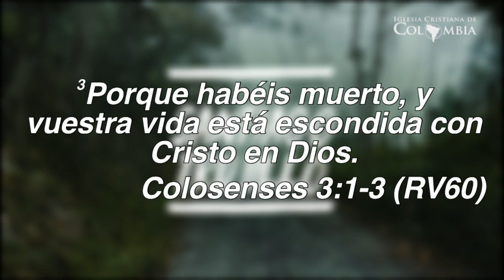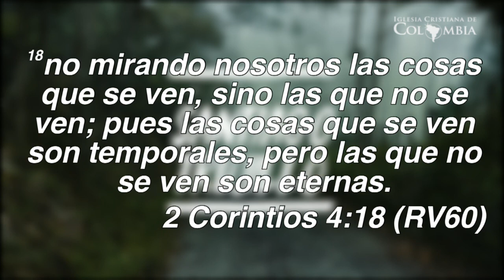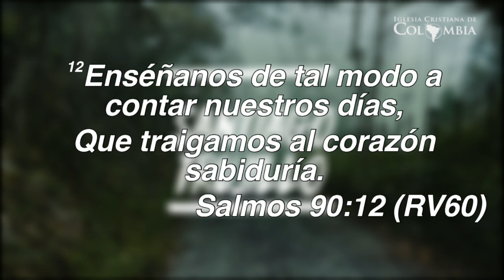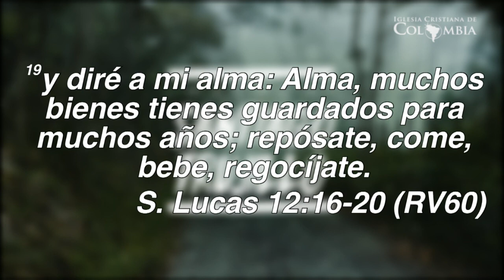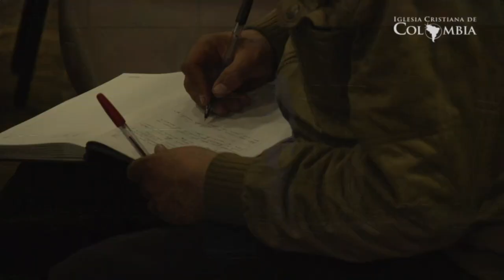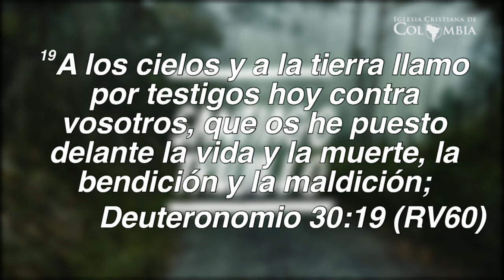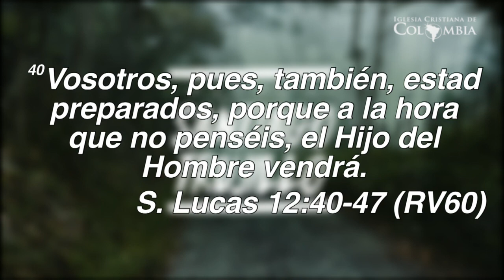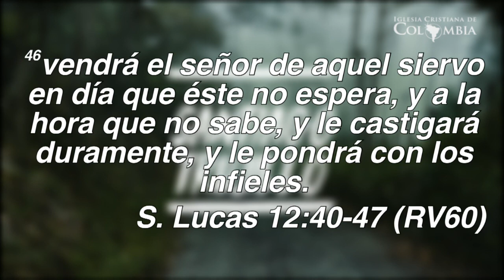Que tu Día Cuente -Pst Santiago Trujillo /14/02/2018